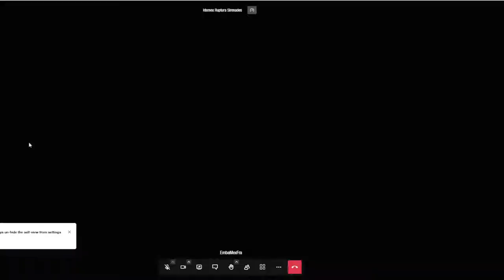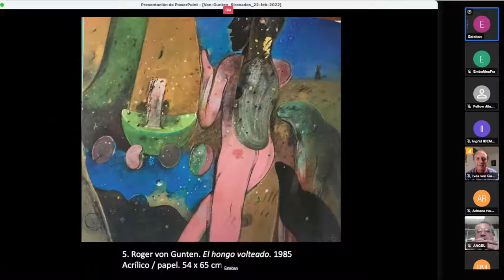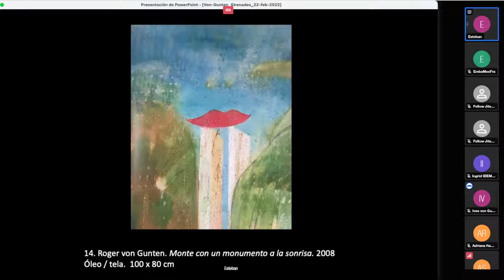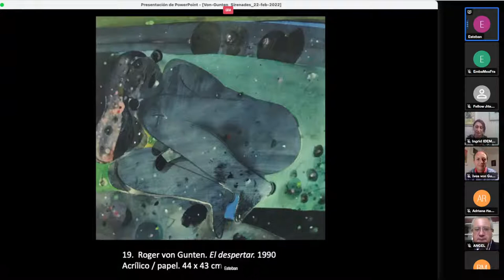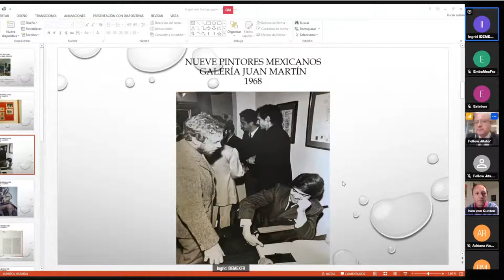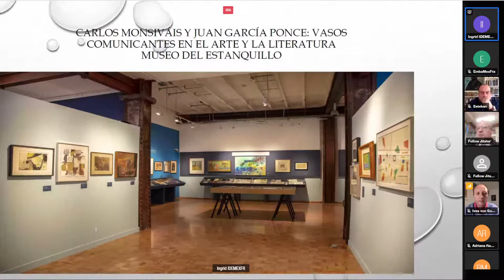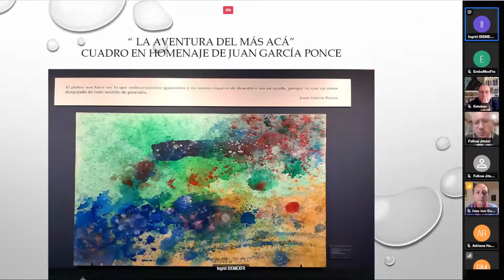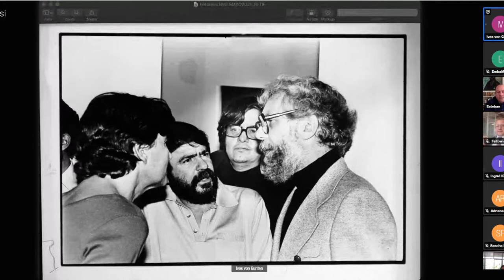Generación de la Ruptura, avec Aurelio Ángel, Esteban García Brosseau et Ives von Gunten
REUNIÓN VIRTUAL autour de la Generación de la Ruptura, avec Aurelio Ángel, Esteban García Brosseau et Ives von Gunten